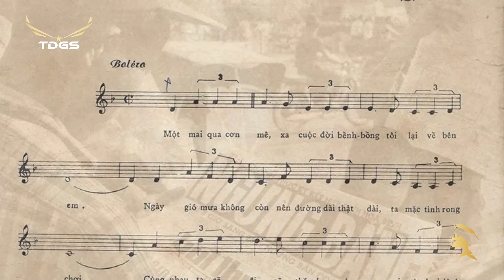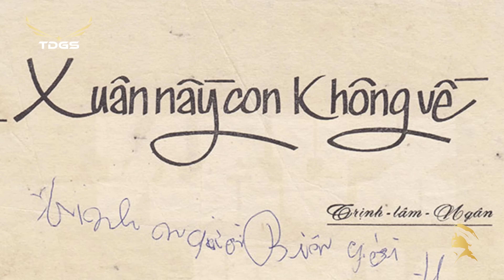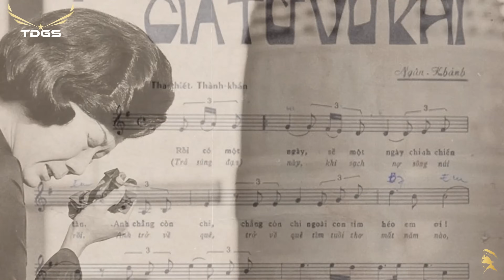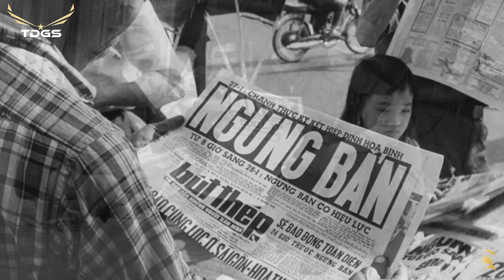QUA CƠN MÊ | Sử Ca Khát Vọng Hòa Bình Bị CS Cấm Vì "Đồi Trụy Phản Động"?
Bài hát Qua Cơn Mê của 2 tác giả Trần Trịnh, Nhật Ngân sáng tác năm 1971. Hai tác giả Trần Trịnh và Nhật Ngân sáng tác bài này, cùng với bài Một Mai Giã Từ Vũ Khí, để thể hiện nỗi mong mỏi chiến tranh nhanh kết thúc và người lính được trở về, nhân sự kiện sắp ký hiệp định Paris để kết thúc chiến tranh VN. Đây là 1 trong những bài hát có nhiều ca sĩ hát nhất cả trước và sau năm 1975.